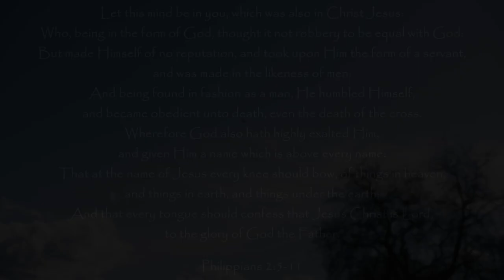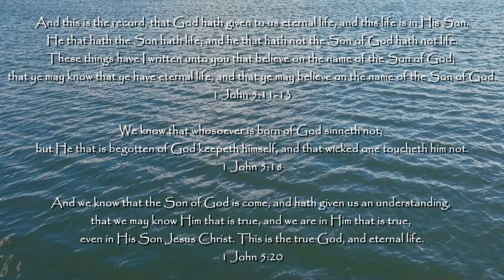NEW! At The Name Of JESUS - Les Filles Official Video With Lyrics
Another new song has the LORD given us and blessed us during this wonderful Season! And we praise the LORD so much for giving us this song, a song about JESUS, based on Philippians.
May He so bless you abundantly as we all remember GOD the Father, His Son JESUS, and the Holy Spirit!

I
JESUS CHRIST, who being in the form of GOD
Made Himself of no reputation
And took upon Him the form of a servant
And was made in the likeness of men
II
And being found in fashion as a man
He humbled Himself
And became obedient, obedient unto death
Even the death of the cross

CHORUS
At the name of JESUS
Every knee should bow
Of things in heaven,
And things in earth,
And things under the earth
And that every toungue should confess

BRIDGE
Wherefore GOD has highly exalted Him
And given Him a name which is above every name

"At the Name of JESUS" written by Les Filles on January 3, 2021
Melody composed on March 2024
Mastered at April 4, 2024
Video created on April 4, 2024